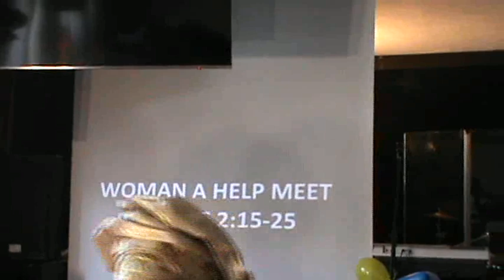Video Sermon by Pastor .N. Francis ( Woman a help meet ) Genesis 2:15-25